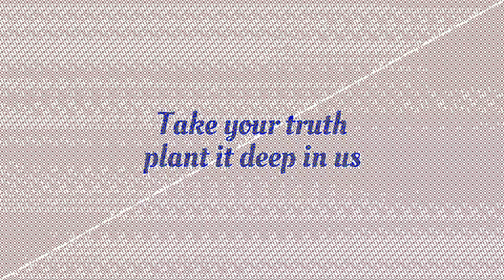A BETTER COVENANT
A renewed and a better covenant from God though our Lord Jesus. He was given to us to be offered as the sacrifice to a better covenant.